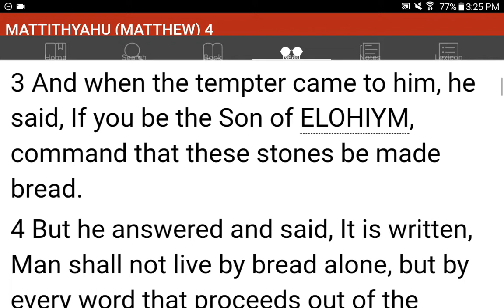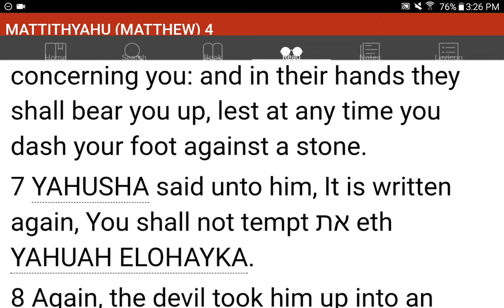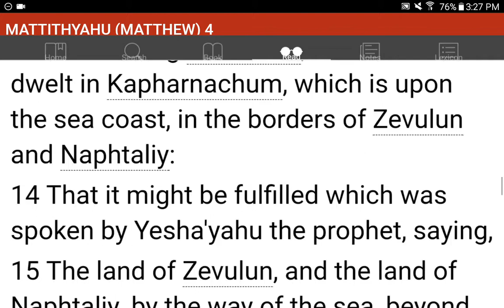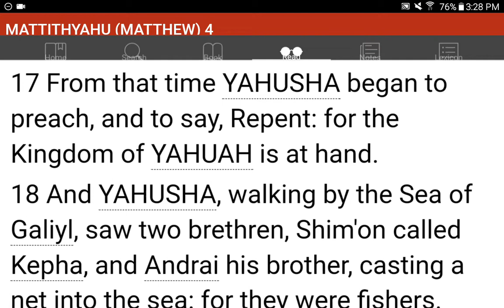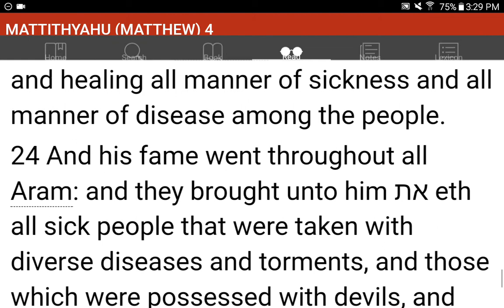💜h?™ "What's the MOST HELPFUL & SIMPLEST WAY that WORKS?"™ GIVE 1P/Month NOW! GCash